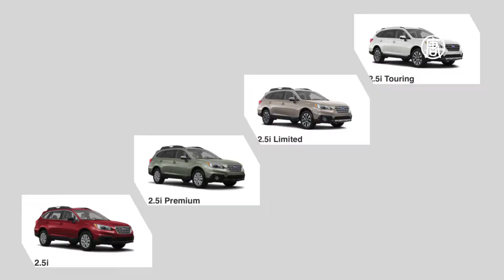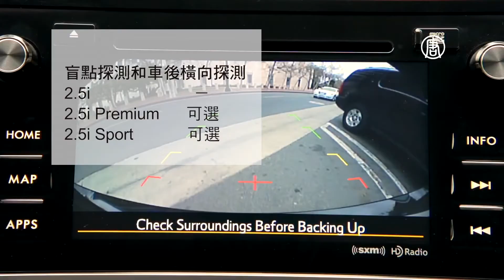《生活嚮導》Serramonte Subaru(29): 斯巴魯2017傲虎 (Outback) 和力獅 (Legacy) 的內飾等級